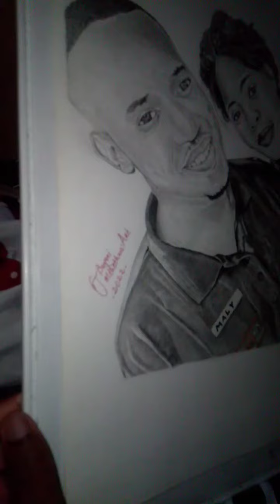Pencil drawing on A3 paper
By Buyani Mthethwa